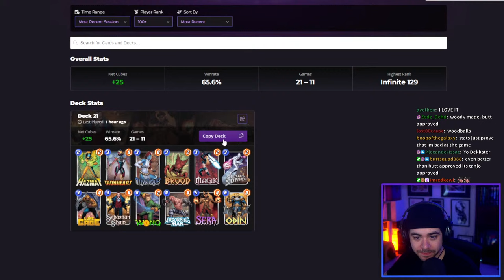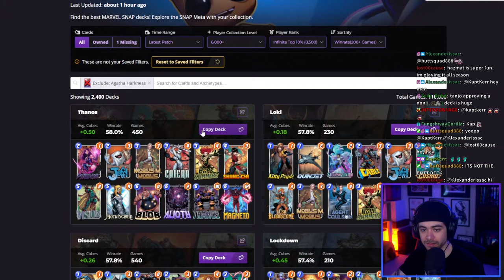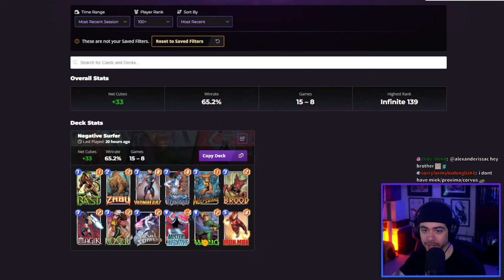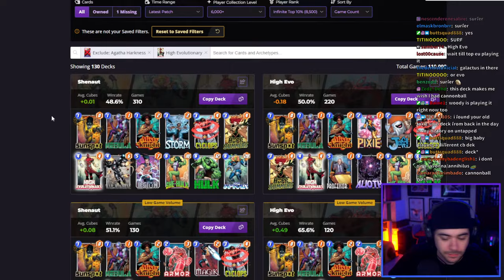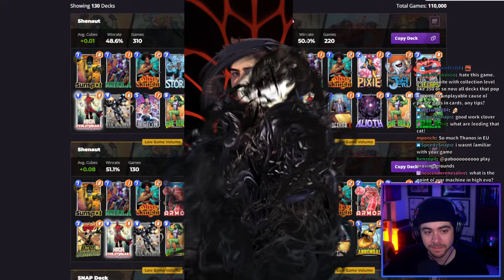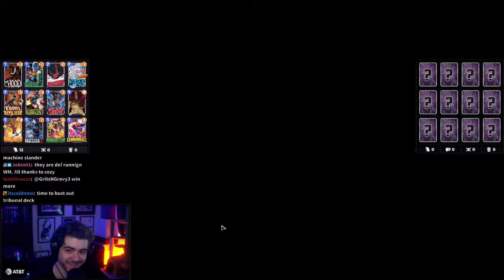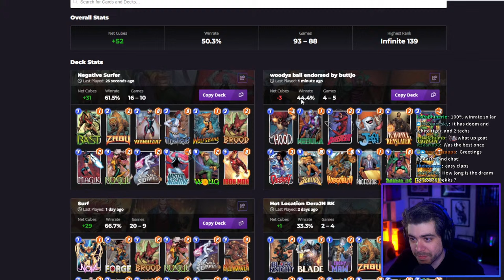✅ FIRST YT STREAM?! - GUY PLAYS SNAP - MOSTLY WINNING TODAY I THINK - CLIMBING UP & DOWN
This stream will have Dekkster probably playing some Marvel Snap. He sure loves Marvel Snap! This is also being streamed on Twitch, which is his main platform. He will probably NOT be reading the YouTube chat & will only be reading the Twitch chat, so keep that in mind.

Link to the Deck Tracker if you want it too is here: 🧠